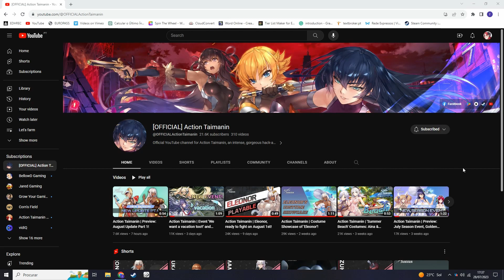Action Taimanin | Preview: August Update Part 1! Reaction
My reaction to Action Taimanin | Preview: August Update Part 1!